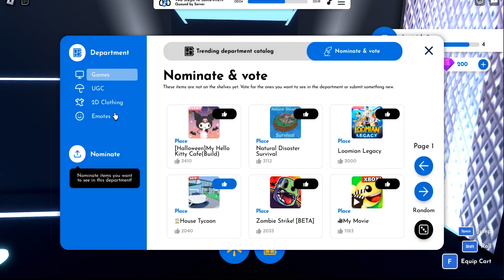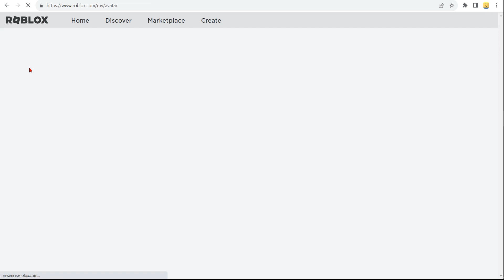КАК ПОЛУЧИТЬ 🎈 Воздушные шары с флаером на ночь Хэллоуина 🎃 НОВЫЕ БЕСПЛАТНЫЕ ВЕЩИ В РОБЛОКС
✅ ТИРАЖ 15000 КОПИЙ. СЕГОДНЯ ВЫШЛА НОВАЯ ЛИМИТКА В РОБЛОКСЕ -  Воздушные шары с флаером на ночь Хэллоуина  ! КАК ПОЛУЧИТЬ НОВУЮ БЕСПЛАТНУЮ ЛИМИТКУ в новый роблокс ивент 2023 года ? Туториал в этом видео ! Не пропустите новую бесплатную лимитку  в роблоксе в новый роблокс ивент на бесплатные вещи в Roblox 2023 года !